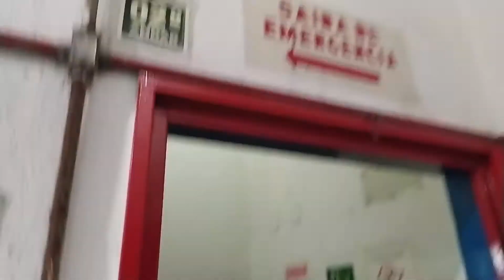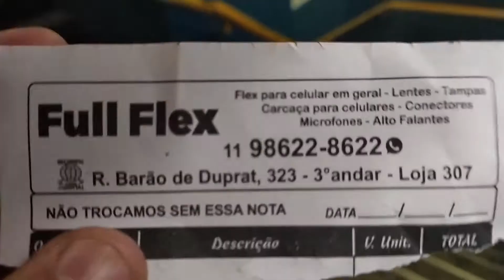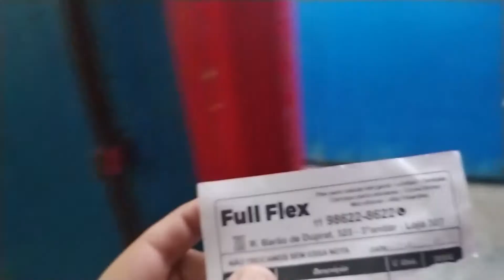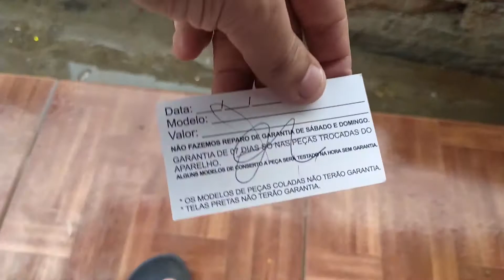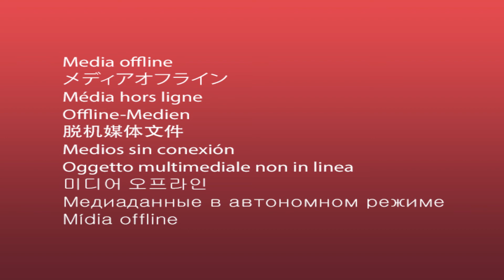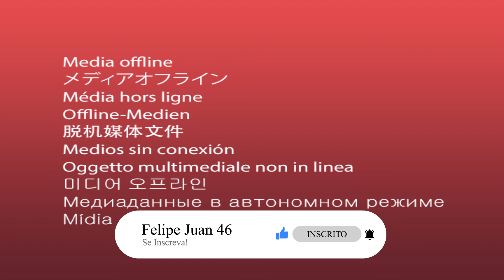Fornecedor Pagé - Peças Celular Smartphone - Conector, Tela, Flat, Display, Carcaça - 25 de março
Boa boa familia,

Oportunidade pra ganhar grana sem muito esforço!

Segue no insta @felipejuan46

tmj.